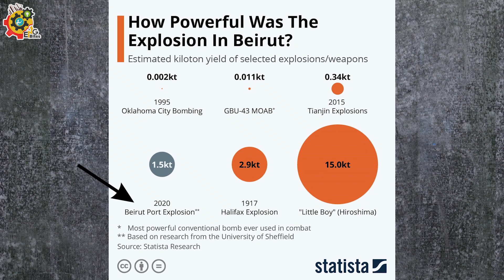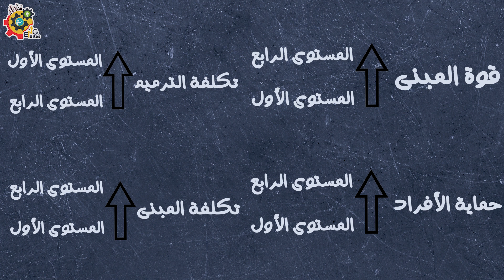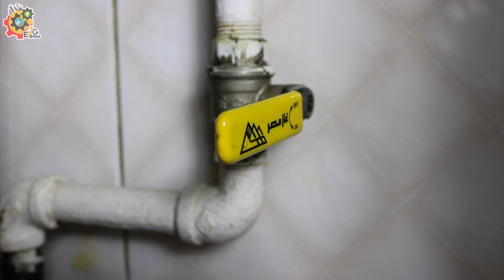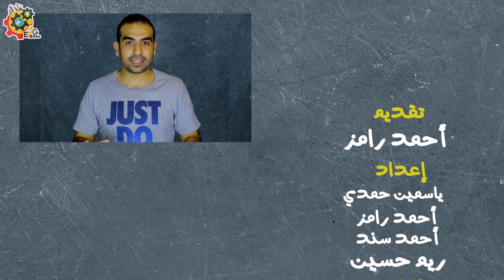انفجار و حوار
انفجار و حوار | حوار دار بين واحد في الشرق والتاني في الغرب عن أخطر حدث حصل في ٢۰٢۰ و ناقشوا معلومات مهمة مينفعش نستغنى عن معرفتها في ظل ظروف العالم الغير مستقر.

تابع معانا الحلقة الأولى من "انفلات هندسي" واستنى الانفلاتات الجاية.